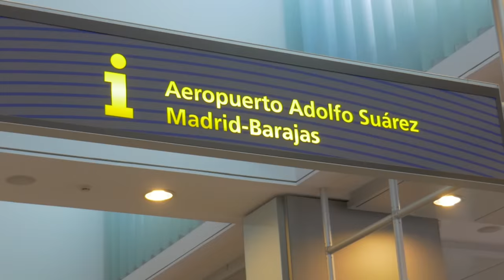Adidas Football and Street Style Society visited Gareth Bale at Real Madrid City!